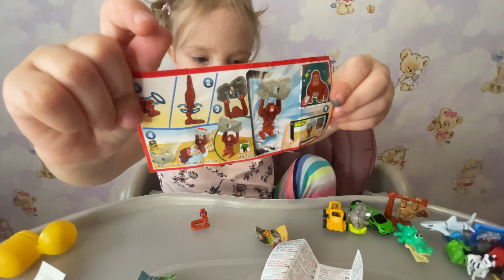36 Kinder Surprise. Распаковка киндеров. Lily распаковывает сюрпризы Applaydu. 更惊喜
В данном видео Маленькая Лиля распакует 36 киндеров серии Applaydu 2022.
In this video, Little Lily will unpack 36 Applaydu 2022 kinders.